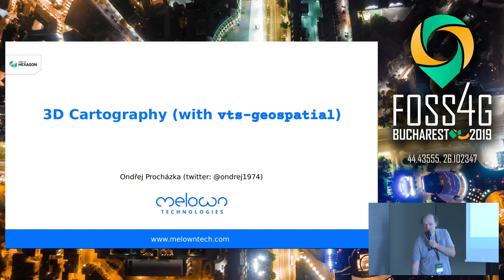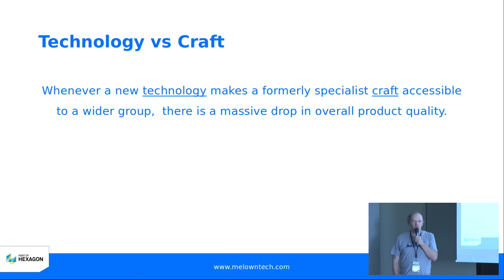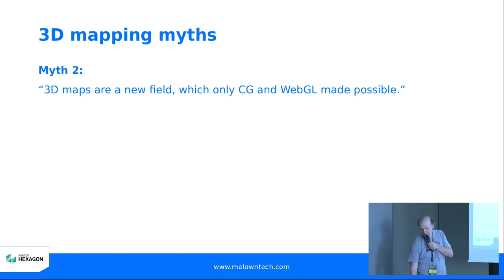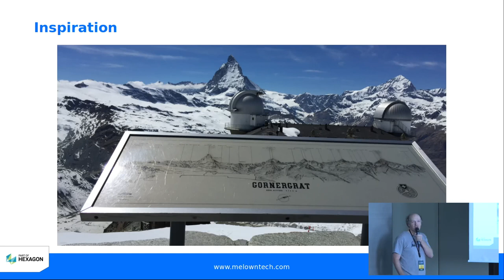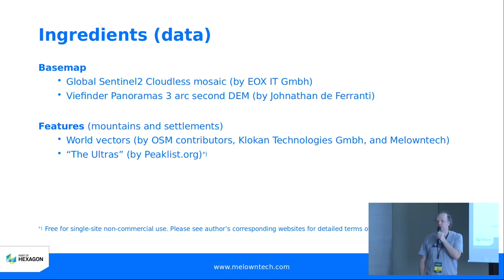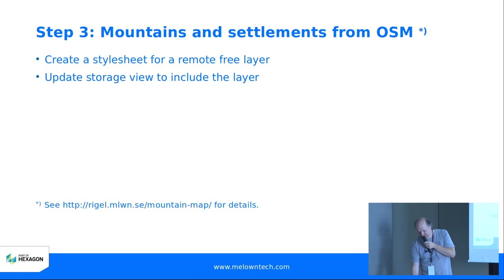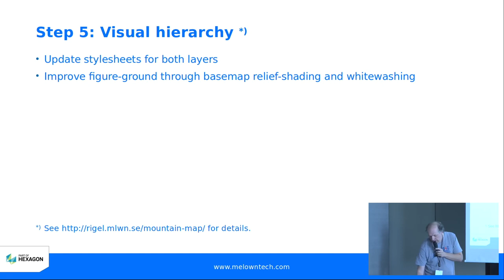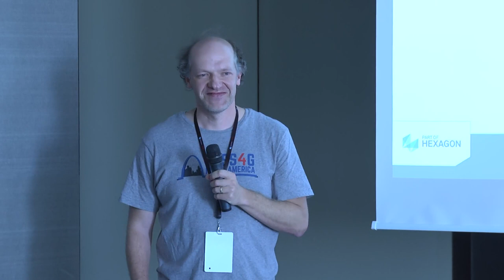2019 - Visual Hierarchies in 3D Cartography with vts-geospatial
The brave new world of 3D mapping has taken little notice of time-proven rules of cartography, as if arbitrary viewing angles could somehow obliterate the need to convey a clear hierarchy of features. In this talk we will show how the vector styling capabilities in vts-geospatial may be used to overcome that long-standing shortcoming. From the choice of a basemap through the definition of intellectual and visual hierarchies to the coding of visual style, we will show how to produce 3D maps which aspire not only to the aesthetical appeal but also to the information value of a real cartographic product.

None

Ondřej Procházka